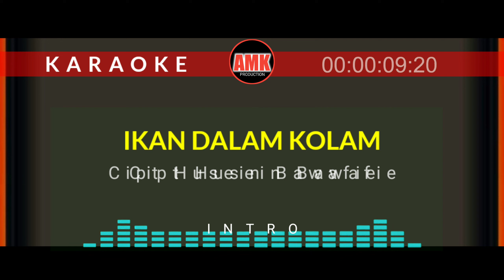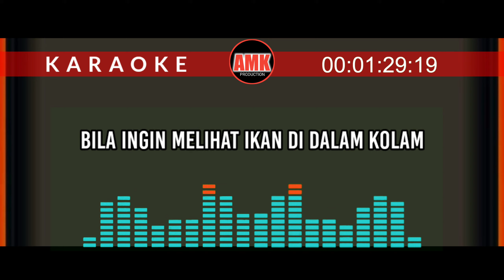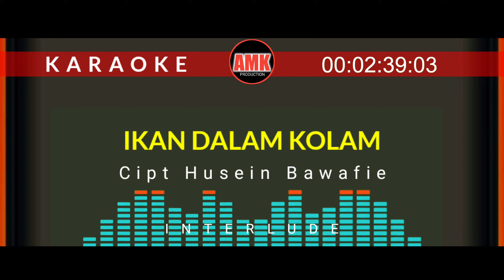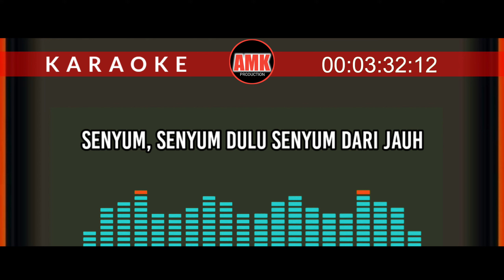KARAOKE || IKAN DALAM KOLAM || TANPA RALL || NADA PRIA || A MINOR